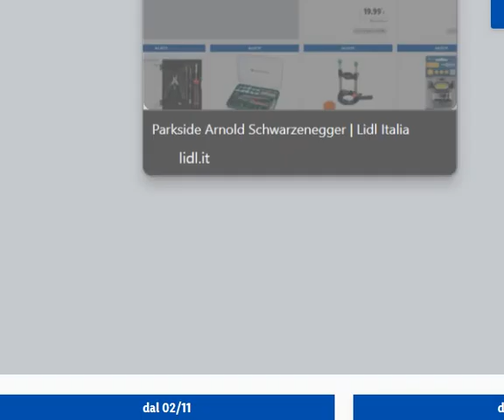VOLANTINO PARKSIDE A LIDL DAL 2 NOVEMBRE 2023 parte 2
ECCO GLI UTENSILI DI PRECISIONE CHE POSSIMO TROVARE NEI SUPERMERCATI LIDL A PARTIRE DAL 2 NOVEMBRE 2023